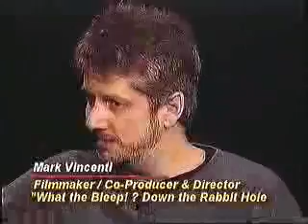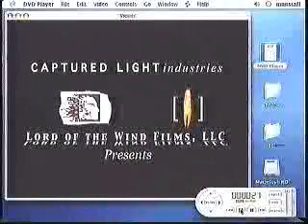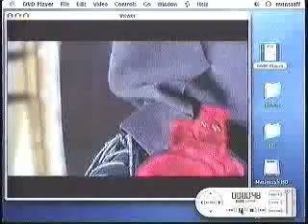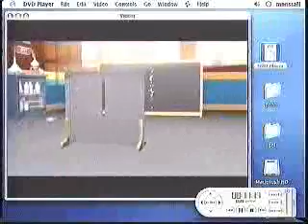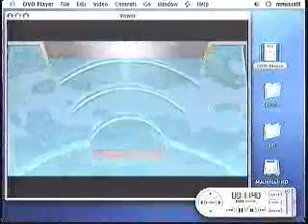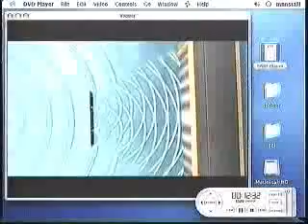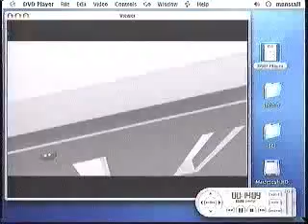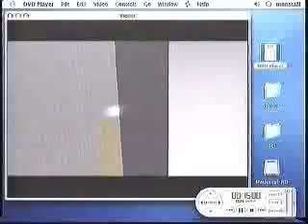Mark Vicente - Air date: 01-31-06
MARK VICENTE. I was born in Johannesburg, South Africa in 1965. With a father in show business and a mother in the Diplomatic Service, I rarely stayed in one place for very long. As a child I traveled the world and lived in such diverse places as Portugal, Brazil, Canada, and the US. When it came to my lifes passion, I took my cue from my Grandfather who owned an advertising agency.  Taking my first photograph at age 4 I soon developed a keen eye for visual storytelling. This led to my professional decision at age 14 that I wanted to make movies. In 2000, driven by creative desperation, I decided it was time to embrace my inevitable destiny as a director. I began directing and shooting commercials and documentaries that gave voice to my rebelliousness and politically incorrect sense of humor. The Rockumentary, "WHERE ANGELS FEAR TO TREAD", produced by my friend Linda Evans,  takes to task organized religion and the lengths to which human beings will go in the name of God to abuse minorities and woman.

"What the Bleep do we Know" is my most recent project and it's success has been overwhelming. The audience which Hollywood never said existed seems to have come out in their droves in support of the film.
I am currently in development to direct, 'Bending Time," a spy thriller which includes themes of remote viewing, reincarnation and time travel. And of course a healthy dose of cutting edge science.